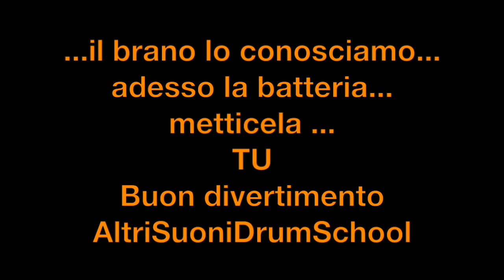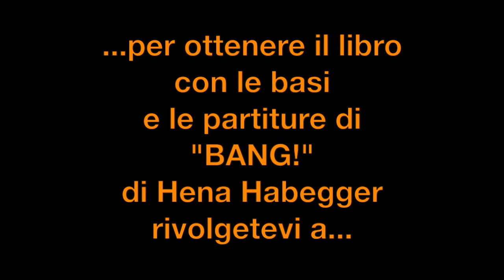AltriSuoniDrumSchool - Ticino Music Shop - Test Drums Roland TD50K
AltriSuoniDrumSchool - Ticino Music Shop - Prova Drums Roland TD50